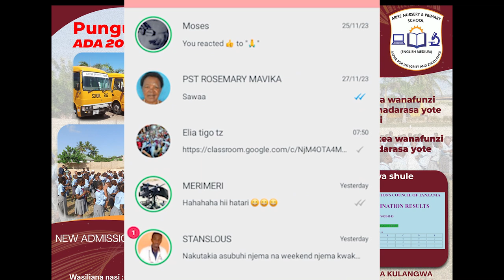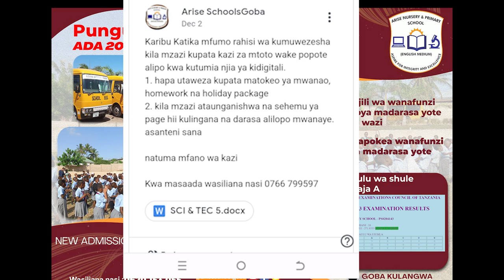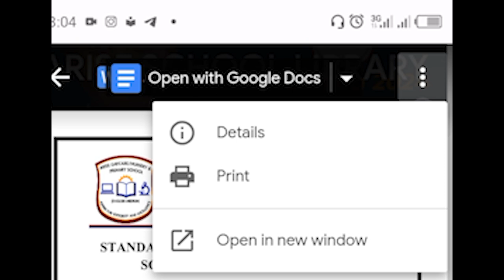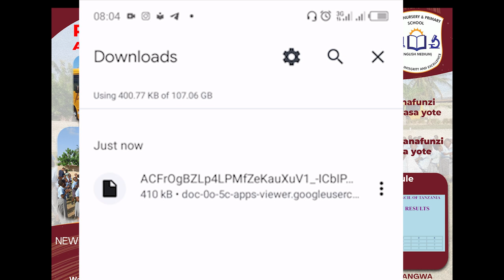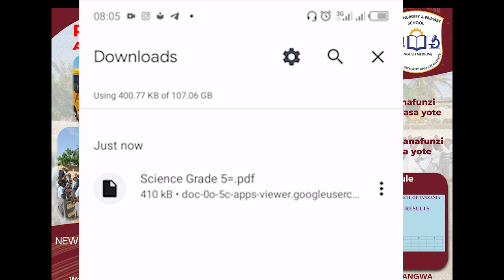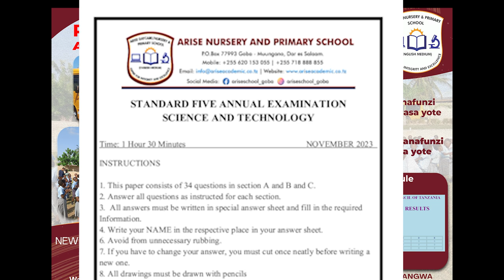NJIA RAHISI YA KUPATA HOLIDAY PACKAGE ( KAZI ZA KITAALUMA ZA MTOTO) KUTOKA ARISE SCHOOL GOBA.